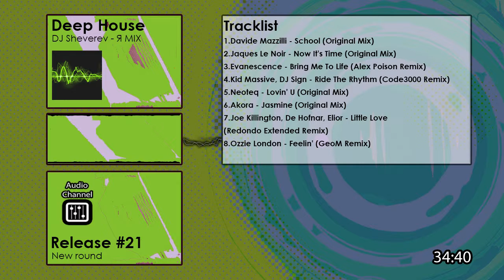deep house : DJ Sheverev - Я MIX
Tracklist:
1.Davide Mazzilli - School (Original Mix)
2.Jaques Le Noir - Now It's Time (Original Mix)
3.Evanescence - Bring Me To Life (Alex Poison Remix)
4.Kid Massive, DJ Sign - Ride The Rhythm (Code3000 Remix)
5.Neoteq - Lovin' U (Original Mix)
6.Akora - Jasmine (Original Mix)
7.Joe Killington, De Hofnar, Elior - Little Love (Redondo Extended Remix)
8.Ozzie London - Feelin' (GeoM Remix) стиль- vocal house,deep house

количество хеш тегов каждый месяц увеличивается